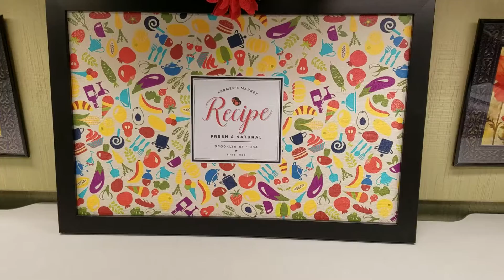PinPix Decorative Bulletin Board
My co-worker was looking for somethng to enhance her cubicle and I suggested this board. She loves it! It come with all of the hardward to install and use it.
Likes / Pro: Easy to use
Dislikes / Cons: None
Useful instructions or easy to understand: Yes
Would I recommend this product?: Yes
Star Rating Scale:
5 * I love it! / 4 * I like it. / 3 * Neutral. / 2 * I do not like it. / 1 * I hate It!

I love to provide helpful reviews! Please let me know if this review was helpful. Thank you